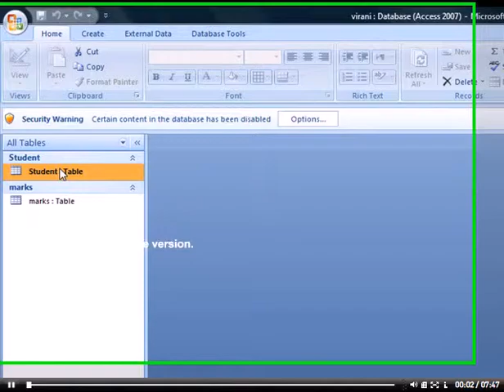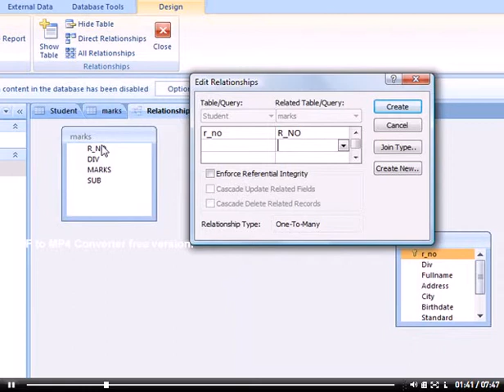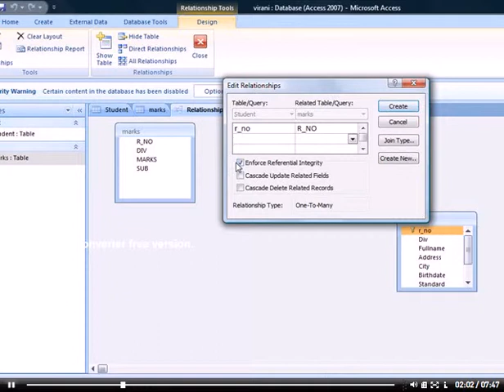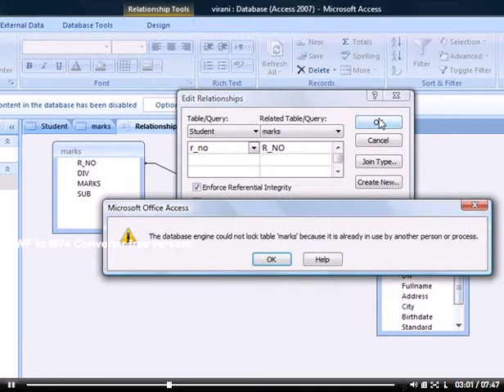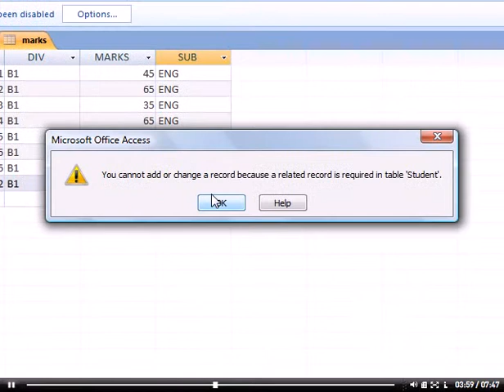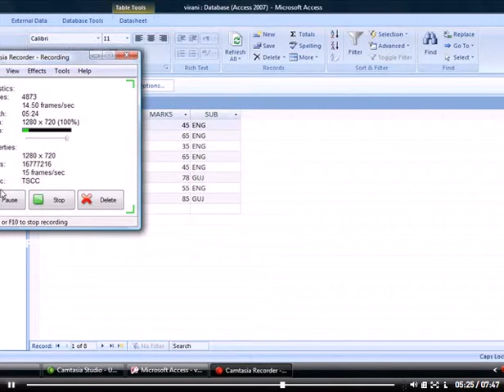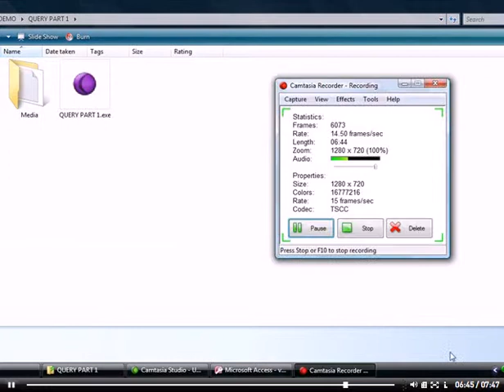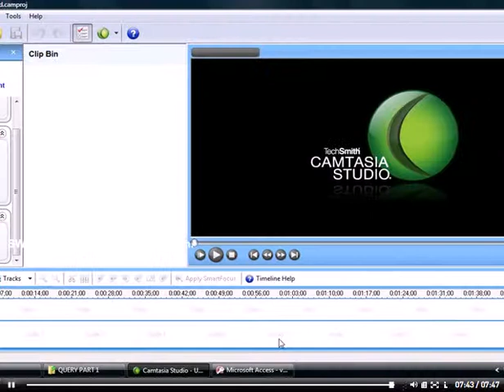How to learn REFRENTIAL INTIGRITY in microsoft access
In this Microsoft Access video tutorial, you will learn how to enforce referential integrity in your databases to prevent orphaned records.